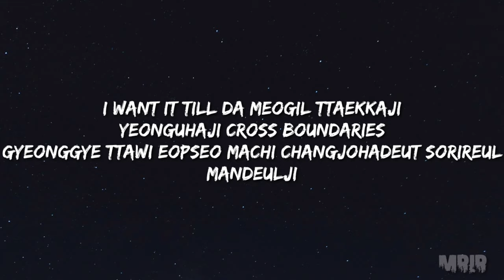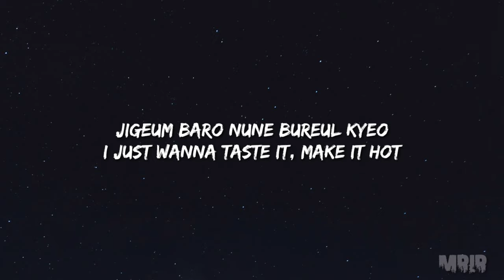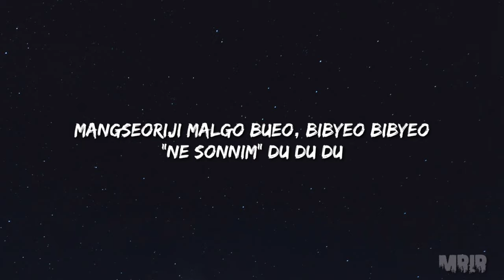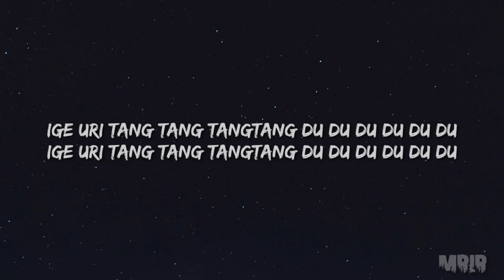STRAY KIDS - GOD'S MENU KARAOKE Instrumental Lyrics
Re- Prod. By : MusisiHalu